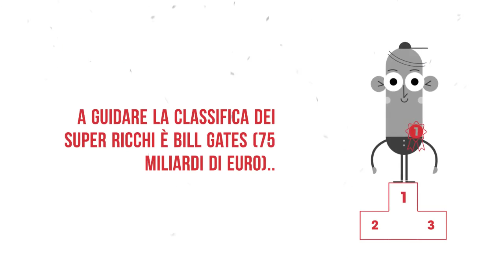Disuguaglianza del Reddito